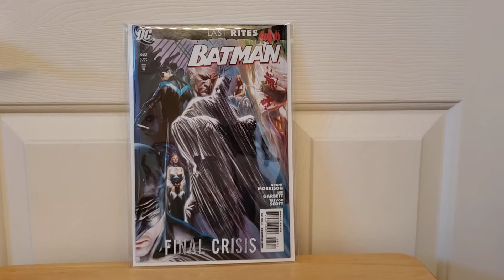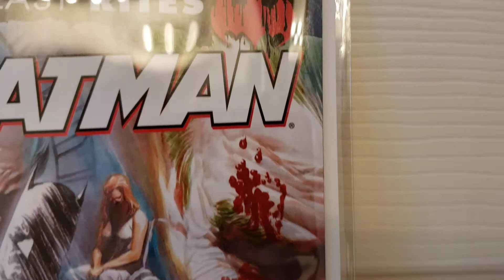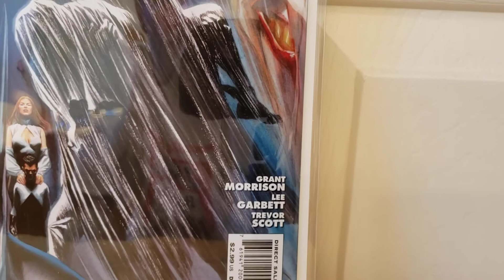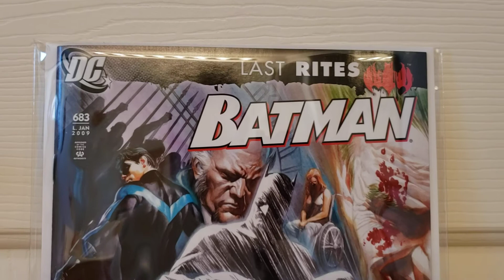Batman Comic Book # 683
This is one of my Batman comic books that I put in Mylar and have not read yet. Have you read it?